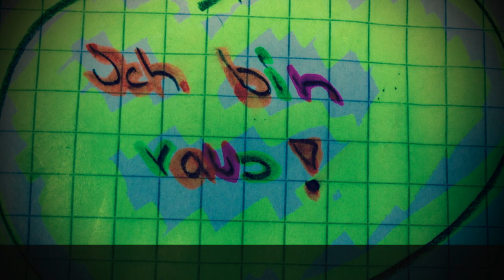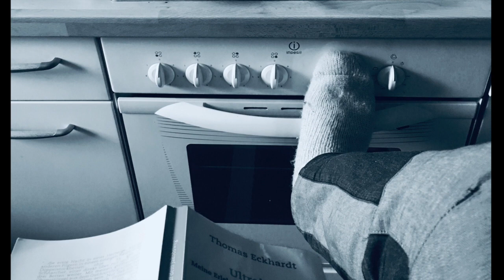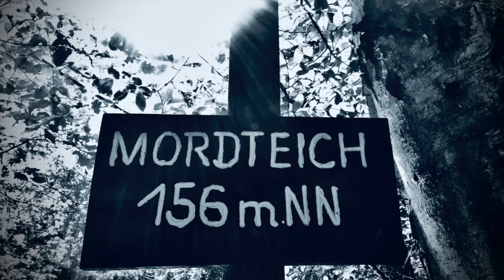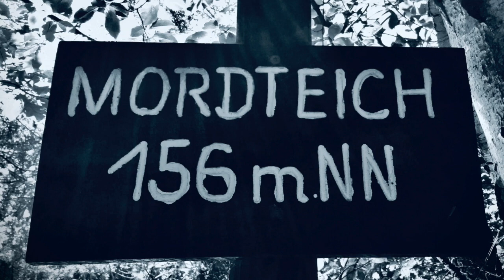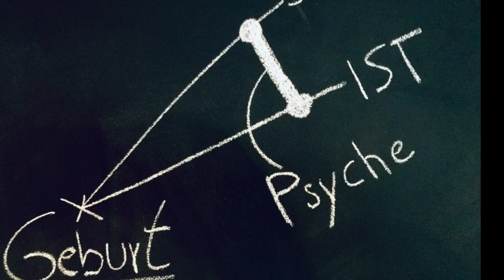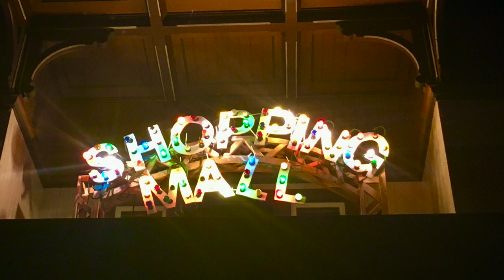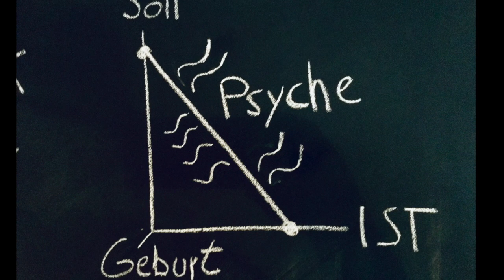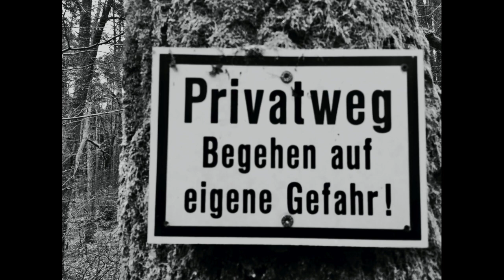Werbung - Lesung Total geil(er) Psycho - Trailer - Buchvorstellung Buch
Videobeschreibung Lesung Total geil(er) Psycho

Amazon ebook:

»Hallo Leute, mein neues Buch wurde veröffentlicht und das nächste ist bereits fertig. Im aktuellen Buch geht es insbesondere darum, wie man mit Störungen doch einigermaßen gut durch das Leben kommen kann. Außerdem geht es um den Sinn des Lebens und was nach meiner Meinung zu einem Leben in Würde gehört. Wie kann man sein Dasein erfüllter und glücklicher gestalten und wie gelingt es das innere Kinder weiter zu entwickeln, es nachreifen zu lassen. Ich habe mich diesen Themen durch zwei Erzählstränge gewidmet. Einer ist eine fiktive Person, namens »Hans«. Ich wurde schon gefragt ob es mein alter Ego sei oder eine real existierende Person. Der andere Erzählsprung erfolgt aus der Ich Perspektive. Ich erzähle offen wie es mir ergangen ist und was meine Erfahrungen sind. Wer auf ein Happy End hofft, den muss ich enttäuschen, denn das Leben hat anderes mit uns vor. «

Viel Spass beim Zuhören! Gerne könnt Ihr mir Fragen stellen oder eure Meinungen mitteilen.

Impressum (das Impressum gilt für alle Kanäle, Auftritte und social media Präsenzen/ Aktivitäten):